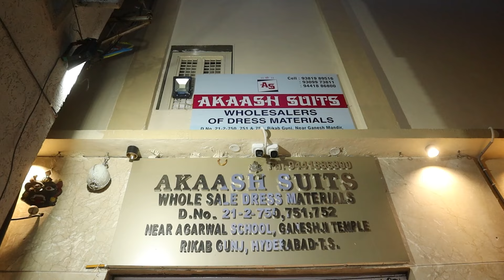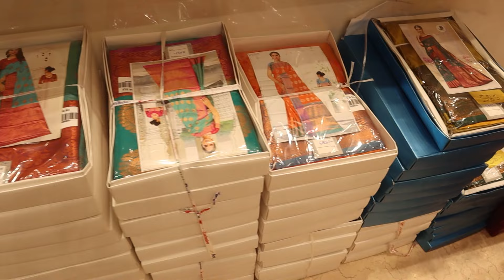అందమైన చీరలు అదిరిపోయే డ్రెస్సులు అన్ని wholesale లో ఒక్కటి కూడా ఇస్తారు